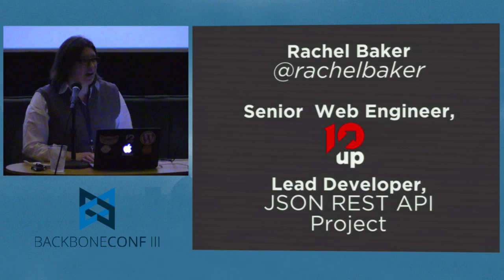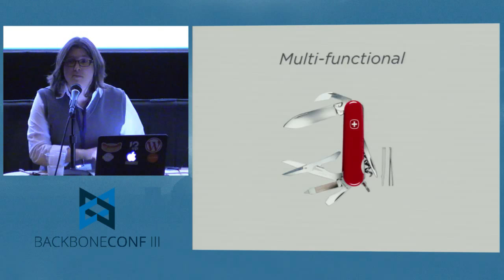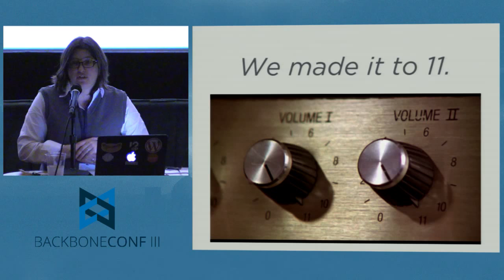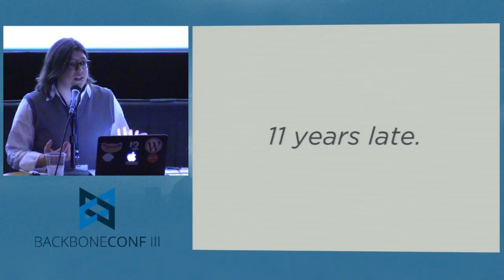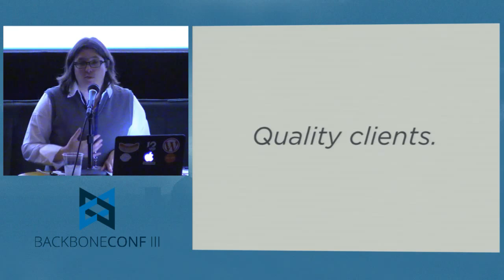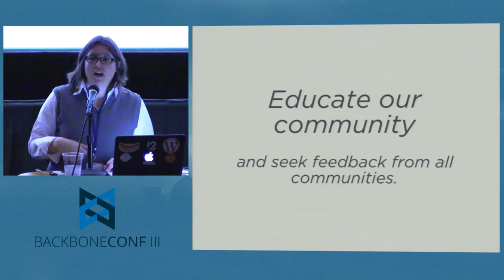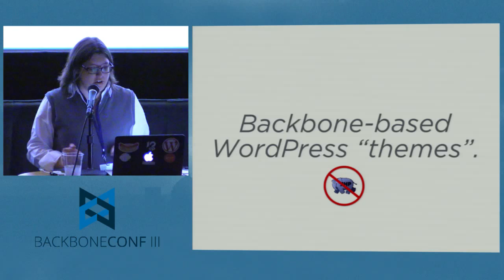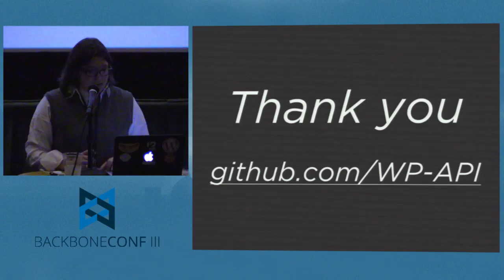Rachel Baker - The WordPress JSON REST API